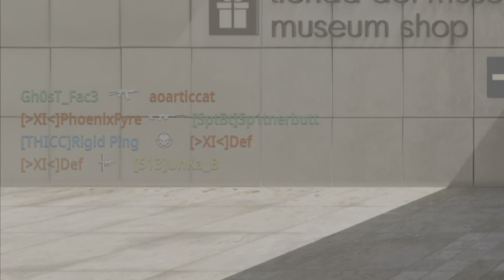Ghost Face Ricochet